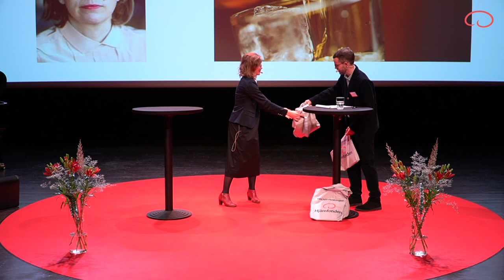Elisabet Jerlhag Holm om beroendeforskning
Elisabet Jerlhag Holm är professor i neurovetenskap och fysiologi vid Göteborgs Universitet. Hon forskar om läkemedel mot alkoholberoende. Vid den här föreläsningen, filmad i oktober 2021 på Kungliga Musikhögskolan i Stockholm, berättar hon om sin forskning om hur aptitreglerande hormoner hänger ihop med utvecklingen av beroende.